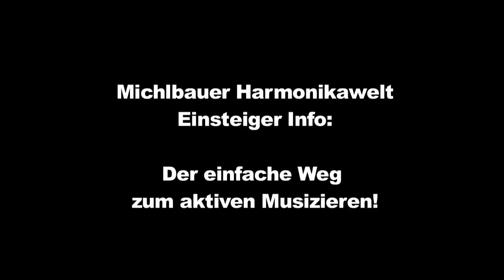Steirische Harmonika lernen leicht gemacht - Michlbauer "Gusto-Clip"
Steirische Harmonika lernen leicht gemacht!  Die Michlbauer Harmonikawelt ist ein Begriff in der Volksmusikbranche. Mit einem von Florian Michlbauer entwickelten 5-Finger-Griffsystem ist es jeden interessierten Musikanten möglich, dieses Instrument (Steirische Harmonika) sehr rasch zu lernen.